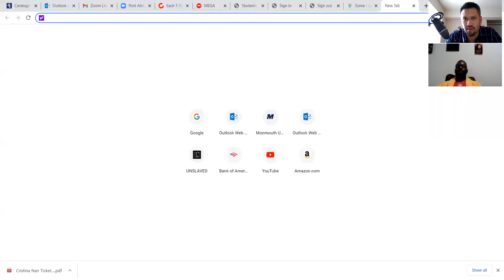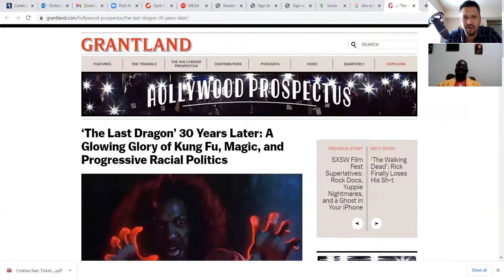Each1 Teach 1 Episode 3 Fear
The "Double Dragonz", Sifu Sujay aka "Jungle" and Sensei Nate aka "Natebigz", build on Metaphysical knowledge and current events to destroy ignorance and enhance "Knowledge of Self"!